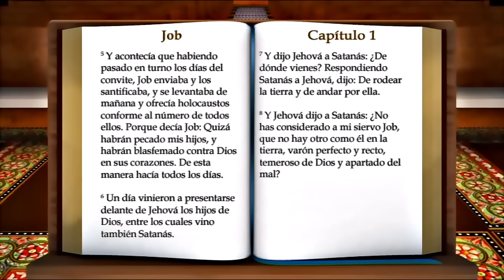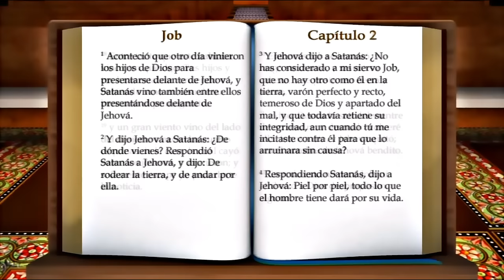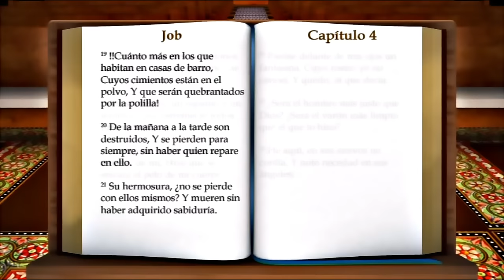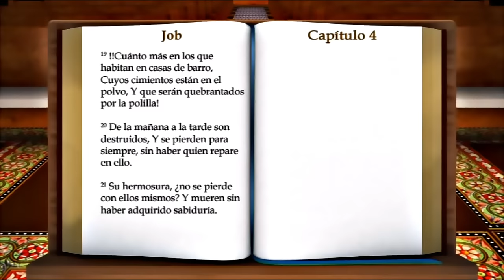ORIGINAL: LA BIBLIA LIBRO DE " JOB " COMPLETO REINA VALERA ANTIGUO TESTAMENTO